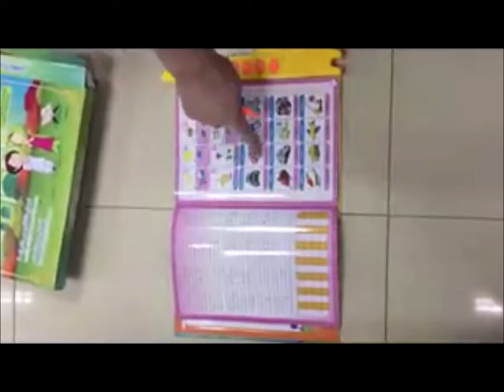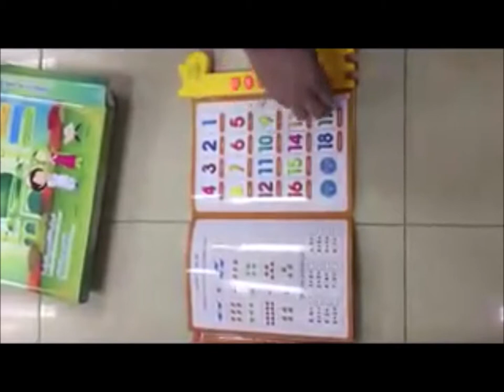Play With Us. First Children E-Book - English Learning Machine.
Family Recordings With Some Surprising Contents. Familyinmotion: educationalcontent, creativegames. learningtoys, kidstoys, babytoys, dolls, woodentoys and much moore